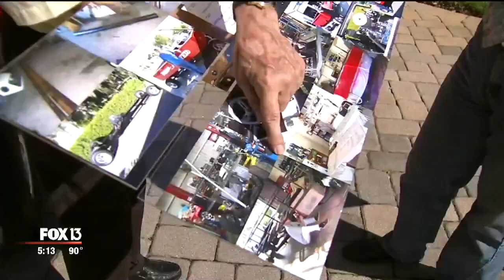SUV-sized Radio Flyer goes 90-mph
A Florida man who never had a Radio Flyer red wagon growing up created a vehicle-sized, road-ready version to drive around town.